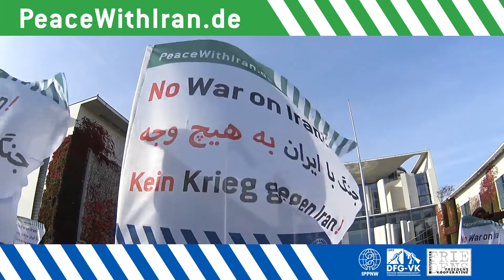PEACE WITH IRAN! - Friedensfahrradtour von der US- zur iranischen-Botschaft in Berlin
PEACE WITH IRAN! 🇺🇸🤝🇮🇷 Rund einhundert Menschen sind gestern gegen einen Iran-Krieg von der US- zur iranischen Botschaft in Berlin geradelt - am Bundeskanzleramt haben wir dazu noch über 13.700 Unterschriften abgegeben und waren auch noch vor der türkischen und saudi-arabischen-Botschaft.